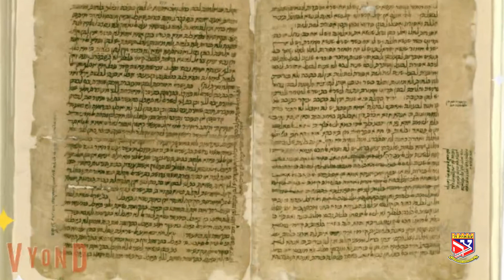RABI IEHUDA BAR ILAI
la vida del gran tana Rabi iehuda bar ilai. uno de los 5 alumnos de Rabi kaiva y maestros de Rabi iehuda hanasi.

Por favor apoyá nuestro trabajo:
o bien contáctanos para auspiciar un video.